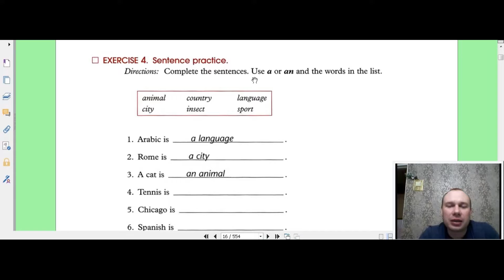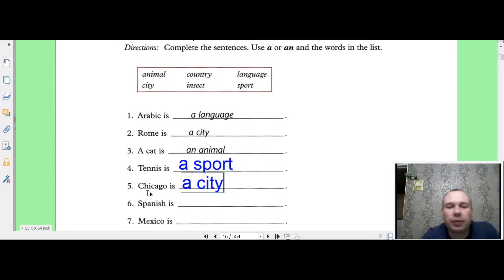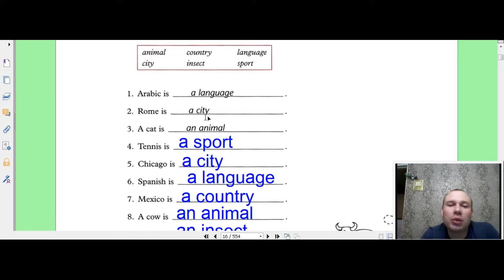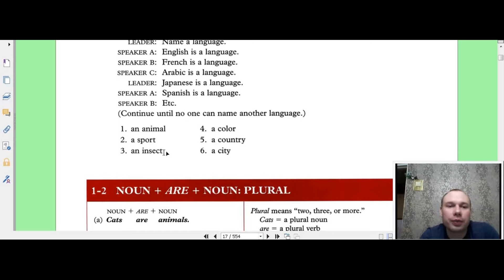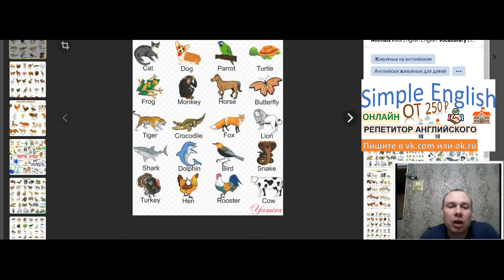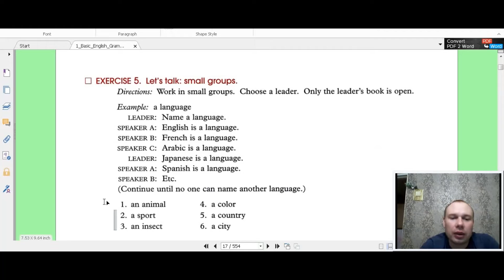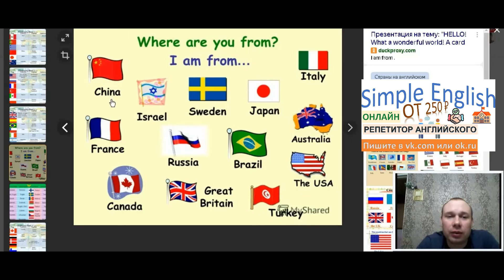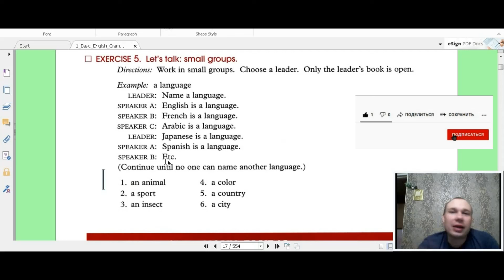Глагол to be. Артикли a / an. Лексика. - Английский. Грамматика. Основы / Basic English Grammar. #3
Занимаемся английским по учебнику Basic English Grammar. Авторы: Betty Schrampfer Azar, Stacy A. Hagen
Занятие №3. Неопределённый артикль a/an, глагол is, названия животных, видов спорта, насекомых, цветов, стран и городов.